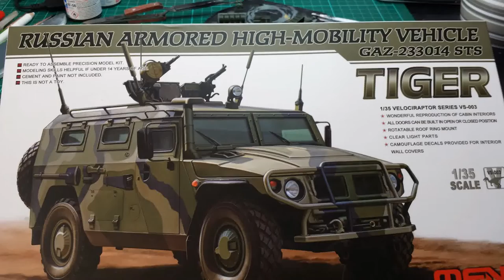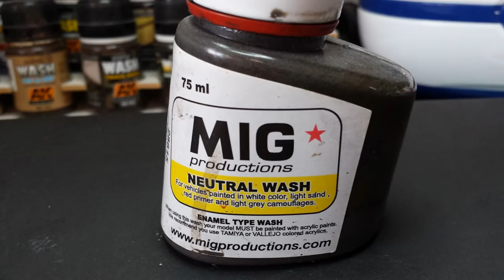Meng model - Tiger Jeep - Gaz